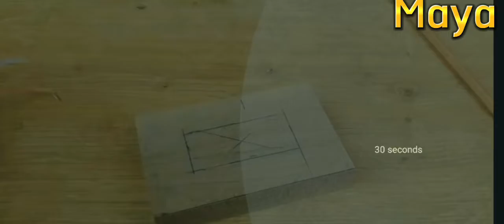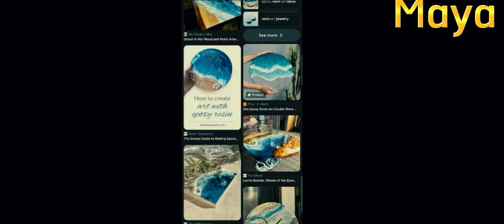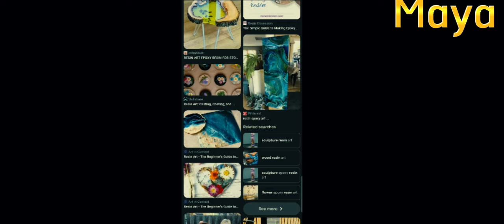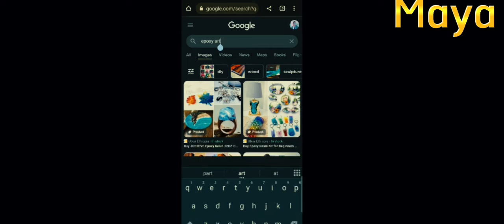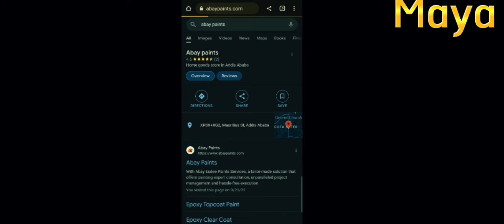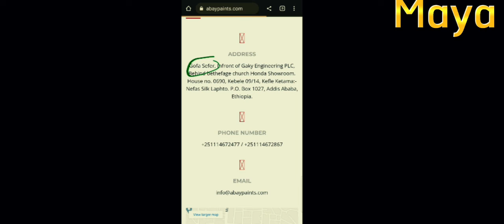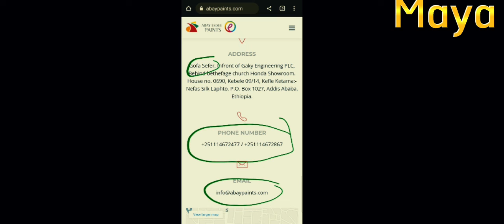በዚ ሰዓት እጅግ አዋጩ epoxy art business in Ethiopia2022 አዋጩ የስራ ዘርፍ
In this video, I will tell you about starting an epoxy art business in Ethiopia.

In this video, I'll talk about my experience starting an epoxy art business in Ethiopia. I'll share with you everything I learned about starting and running a business in a foreign country, as well as some of the challenges I faced.

If you're interested in starting an epoxy art business, or want to know more about ethiopian art, then be sure to watch this video! By the end, you'll have all the information you need to make the decision to start your own epoxy art business in Ethiopia!